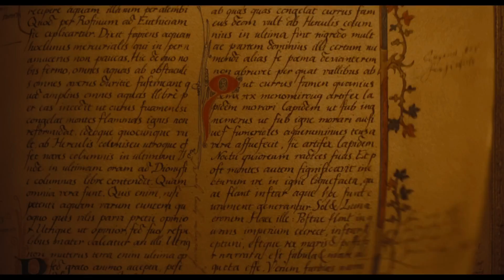Nosferatu Trailer in Hindi Review | Maza Aye Ga | Vampire K Saat S**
ScreenoReview channel sometimes use Film Clips, TV series Clips, Web Series Clips, Animation Series Clips to explain about the Film, Web Series, Trailers and Songs, but all under section 107 of the copyright Act 1976, allowance is made for FAIR USE for purpose such as criticism, comment, news reporting, teaching, scholarship and research.